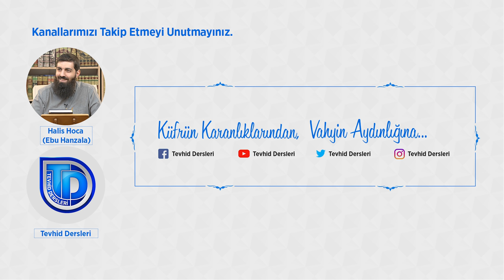Halis Bayancuk Hoca'mızın Avukatı ile Adem Özköse'nin Röportajı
Halis Bayancuk davasının ilginçliği
Meclisin yargıya müdahalesi ve Halis Hoca'nın tahliye edildikten sonra tekrar tutuklanması
Birbiriyle çatışan iki örgütün IŞİD ve El-Kaide’nin yöneticisi olmakla suçlanması ve kötü propaganda
Düşünce özgürlüğü ve Yalancı Medya
gibi konular gündem edilip, değerlendiriliyor.

Halis Hoca'mızın Avukatı ile Adem Özköse'nin Röportajından Önemli Notlar

00:20  Halis Hoca’nın Dosyasının İlginçliği: Halis Hoca tahliye edildikten sonra siyasilerin yargıya müdahalesi sonucu tekrar tutuklanması

Halis Bey serbest bırakılmıştı, yani davasını takip eden mahkeme tarafından serbest bırakılmıştı. Fakat aynı gün mecliste HDP ve CHP daha sonrada CHP itiraz etti. Yani siyasi erk yargıya müdahale etti ve aynı gün tekrar hakkında, mahkeme dosyasıyla alakası olmayan başka bir mahkemenin itirazıyla tutuklandı. Bu nasıl oldu? Bir bunu anlayalım.

02:17  Halis Hoca’nın davasının Meclise taşınması

Çok kısa bir cümle okumak istiyorum Meclis tutanaklarına yansıyan:
"Çok önemli bir gelişme oldu. IŞİD’in Türkiye’deki sorumlusu Ebu Hanzala kod adlı Halis BAYANCUK tahliye edildi. Evet, daha önce Hizbullah davasından ömür boyu hapis cezası almıştı ve Kobani Savaşı döneminde 9 Ekim 2014'te serbest bırakıldı. 2017'de terör örgütü kurma/yönetme suçundan tutuklandı ve bugün tahliye oldu. Niye tahliye oldu?"

02:50 Adem Özköse: Hizbullah’tan ömür boyu hapis falan aldı mı?

03:06  Üç yıldır yargılamayı yapan mahkeme serbest bırakıyor, Mecliste oluşturulan kara propaganda sonrası Halis Hoca tahliye edildikten sonra tekrar tutuklanıyor

04:25  On dakikada mahkeme yapılması
-Şu ayrıntı çok önemli bence, diyorsunuz ya üç yıldır davayı/dosyayı inceleyen mahkeme serbest bırakıyor, bir suç unsuru bulamıyor; ama diğer mahkeme, yani on dakikada inceleyip hemen tutuklanması gerektiğine karar veriyor.

04:39  Mecliste Halis Hocanın tekrar tutuklanmasına dair açıklamalar
-Evet. Bu gelişme olduktan sonra meclis tekrar açılıyor 20.42' de, açılması ile birlikte Özlem ZENGİN açıklama yapıyor:
"MEKANİZMA içerisinde Sakarya 2. Ağır Ceza Mahkemesi bahsi geçen kişinin tahliyesine karar vermiştir. Savcı itiraz etmiştir, Sakarya 3. Ağır Ceza Mahkemesi bu itirazı haklı bulmuştur ve bahsi geçen kişinin tutukluluğu devam etmektedir. Görüyorsunuz 2. Ağır Cezanın verdiği bir karara itiraz olmuştur ve 3. Ağır Ceza Mahkemesi de bu itirazı haklı bulmuştur. Yani bu itirazı infaz ile alakalı bir şey gibi izah etmeyi, anlatmayı hukuk bilmemezlik olarak görüyorum." diye bir açıklama yapıyor.

Bunun üzerine Meral DANIŞ BEŞTAŞ,
"Elimde mahkeme kararı var 12 yıl 6 ay hapis cezası almış." diye bir  beyanatta bulunuyor. "IŞİD’in Türkiye Halifesini serbest bırakan mahkeme yeteneği IŞİD katilini/barbar katilini..." diye

05:37 Halis Hoca (Ebu Hanzala) IŞİD’in Türkiye Sorumlusu olduğuna dair bir ceza var mı?

06:10  Yargıya müdahale ve tehdit

08:05  Halis Hoca’nın tutukluluk kararının henüz mahkemece onaylanmadan Mecliste açıklanması

09:22  Birbiri ile çatışan iki örgütün El-Kaide ve IŞİD'in yöneticisi aynı olabilir mi? Hem El- Kaide hem IŞİD Türkiye Sorumlusu olma suçlaması

09:59  İstihbarat Raporu ve düşünce özgürlüğü
-Yani iddiaların temeli aslında yaptığı konuşmalar. Düşünce açıklamalarına dayanan konuşmalar.
O kendi düşünce açıklamalarını açıklarken, iddianamede de bunlar suç unsuru olarak yer alıyor,

-Peki IŞİD de mesela bu istihbarat raporlarına da yansımış; ölüm ile tehdit ediyor Halis BAYANCUK’u

Hatta Halis BAYANCUK:  "IŞİD’e sempati duyanlar, IŞİD’i sevenler, bizim sohbetlerimize bile gelmesin." diyor.

12:13  El-Kaide ve IŞİD hakkında Halis Hoca’nın düşünceleri

13:48  15 Temmuz süreci ve IŞİD'çilerin tehdidi

14:44  Yalancı Medya
Şimdi medyada, "...şu kadar bomba bulundu, işte şu kadar silah bulundu." türünden haberler yapılmış. Ama dosyaların hiçbirinde bomba falan yok, yani böyle silah, mühimmat şeyleri falan yok. Niçin medya bu şekilde haber servis ediyor?

16:59  Ailelerin şikayetlerinin kaynağı nedir?
19:16  Niyet Okuma
20:38  Halis Hoca’nın görüşleri ve fikir, düşünce özgürlüğü
22:19  Dinler Arası Diyaloğa karşı çıkmak suç mudur?
25:22  Halis Bayancuk Hoca (Ebu Hanzala) selefi mi? Selefi olmak hukuğa göre suç mudur?

Ebu Hanzala Hoca
Tevhid Dergisi
Tevhid Dersleri
Dini videolar
Halis Bayancuk Avukatı Serkan Türkdoğru